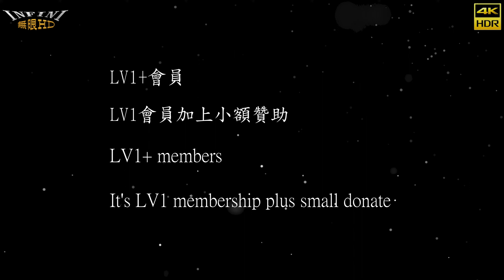【無限HD】檺興堂郉府千歲回鑾遶境祝壽 Devil Girls 11(4K HDR)